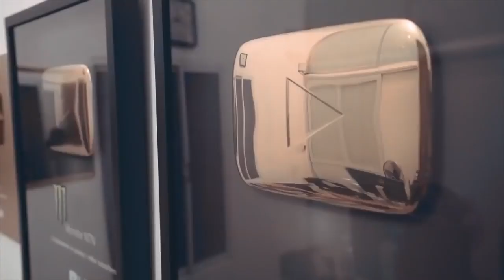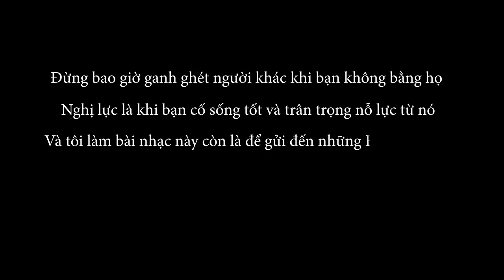NTN Ngừng Phán Xét Official MV Nguyễn Thành Nam QUÁ CHẤT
PRODUCER: NTN
MUSIC PRODUCER: SONBEAT
LYRICS: Củ Cải
EDITER: MINH TRAN